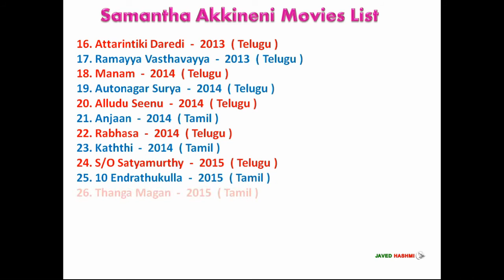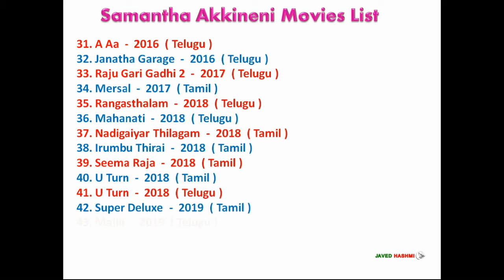Samantha Akkineni "Naga Chaitanya Samantha Movies List" Telugu, Tamil, Hindi, Webseries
South Indian Bauty Queen Samantha All Movies List in Telugu, Tamil and Hindi From 2010 to Upcoming Movie [Kaathuvaakula Rendu Kaadhal] 2020 With Release Years - Movie List